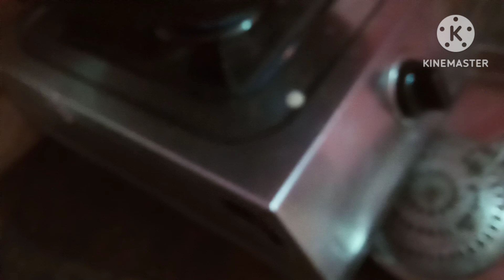କେନ୍ତା ବଢ଼ିଆ ବଢ଼ିଆ ଶାଢ଼ି/ମୋର ପଇସା ବେକାର ହେଇଗଲା/sbl sambalpuri vlog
କେନ୍ତା ବଢ଼ିଆ ବଢ଼ିଆ ଶାଢ଼ି
ମୋର ପଇସା ବେକାର ହେଇଗଲା
sbl sambalpuri vlog